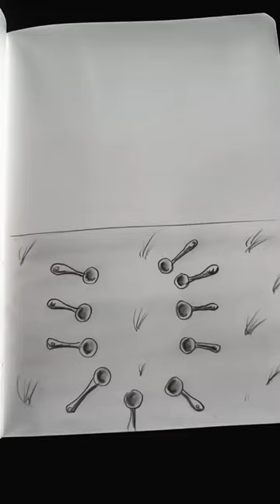try panuvo 😉art